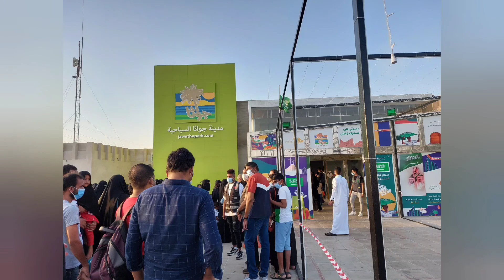OASIS JAWATHA PARK IN AL AHSA | SAUDI NATIONAL DAY